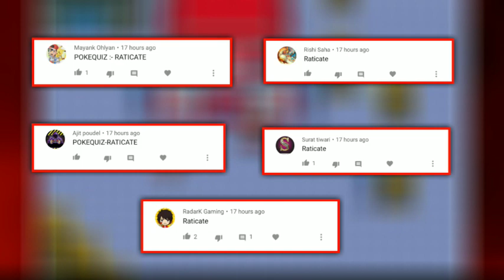Pokemon Sword And Shield GBA EP 18 in Hindi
Hey Everyone Swagat hai aap sabhi ka Pokemon Sword And Shield (sasta) GBA Rom Hack ke Brand New Episode main

And Dosto Comments Karke mujhe Apni Team Batana aur Ya fir koi game ke bare main suggestion dena mat bhulna🥰